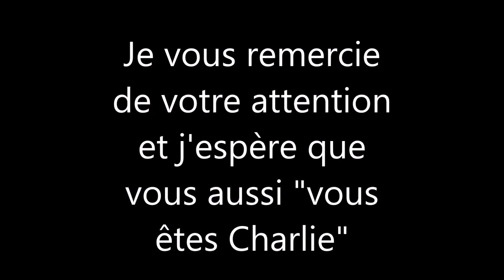hommage au Charlie Hebdo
aujourd'hui on se retrouve pour une triste et touchante vidéo à propos du Charlie Hebdo.

bonne vidéo.